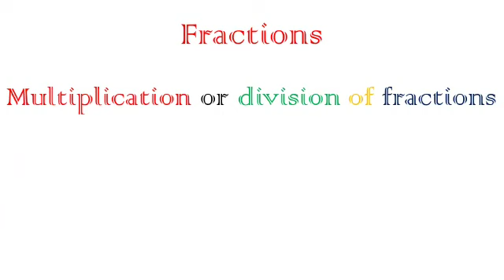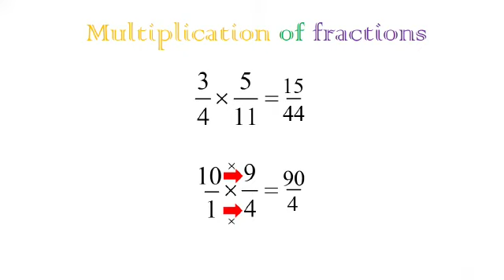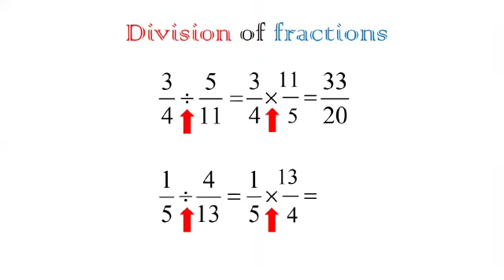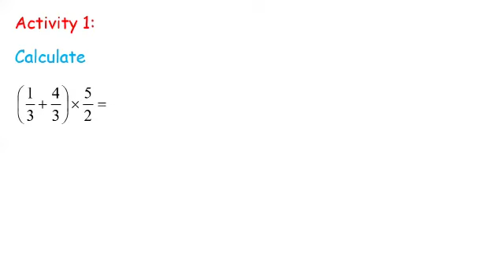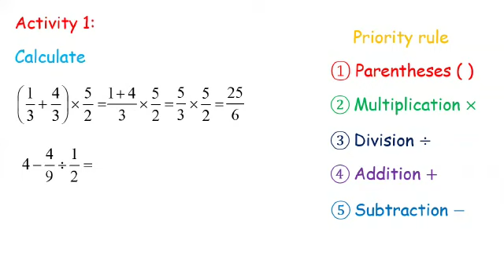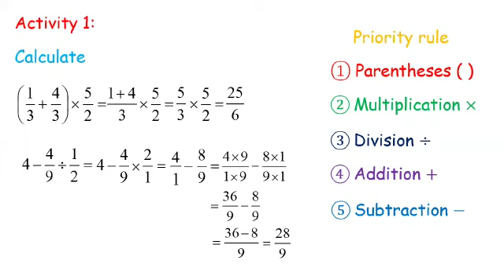Grade 6/Math/ Multiplying and dividing two fractions /Mahmoud Antabli